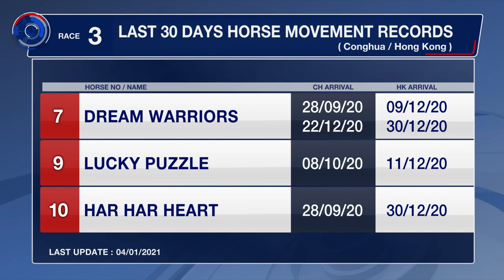[Racing To Win] 20/21 #35 Happy Valley – R3 (6 January)